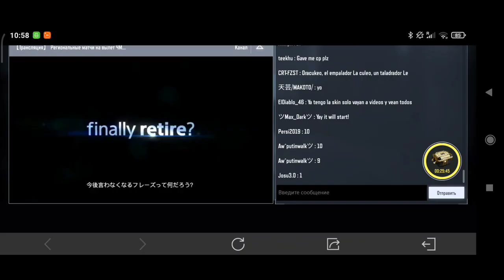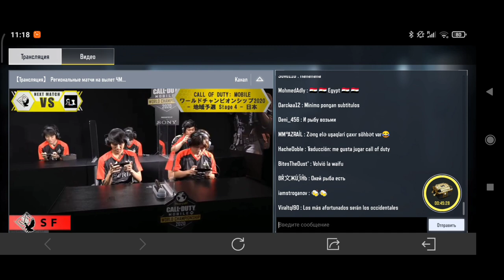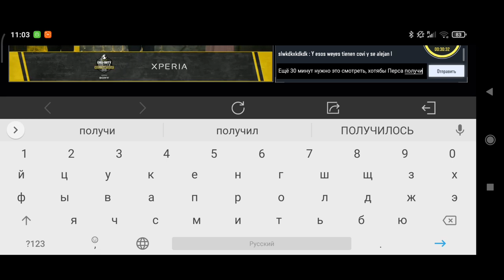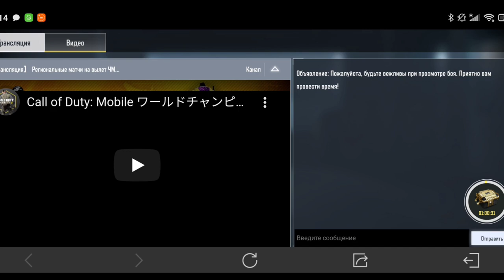ПОЛУЧИТЬ МНОГО ХАЛЯВНЫХ ПЕРСОНАЖЕЙ !!!! НАБОР В КЛАН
Бесплатные персонажи call of duty mobile , бесплатные скины на оружие codm , визитки и граффити cod mobile. Как получить много халявы в калл оф дьюти мобаил смотри это видео. Набор в клан call of duty mobile.

1. Season 11 call of duty mobile
2. Season 11 cod mobile
3. Cod Mobile season 11
4. Call of duty mobile season 11
5. Season 11 Leaks Cod Mobile
6. Season 11 Updates Cod Mobile
7. Season 11 leaks call of duty mobile
8 . Season 11 updates call of duty mobile

НЕ ЧИТАТЬ: call of duty mobile, call of duty, на андроид, колда, cod на андроид, pubg mobile, дата выхода, игро день, игродень, игры на андроид, игры на айфон, топ игр на андроид, топ игр на айфон, игровой андроид фреш, игровой android фреш, бесплатные игры андроид,шутеры на андроид, call of duty mobile HBRa3 Dragon Dance, call of duty mobile 10 сезон, call of duty mobile новости, call of duty mobile обновление, call of duty mobile 8 сезон, call of duty mobile новые карты, call of duty mobile новое оружие, call of duty mobile новые персонажи, call of duty mobile новое обновление, call of duty mobile новое событие, call of duty mobile Дэвид Мэйсон, call of duty mobile RC-XD, call of duty mobile Спектр, call of duty mobile Страж Рекон, Капитан Прайс, Гоуст, HVK-30, MSMC, Type-25 , Cordite , Кордит , RPD - ORBIT , РПД - ОРБИТ , ФИГАРО , ЛЕНУСИК , ТОПОВЫЕ ПУШКИ В КАЛ ОФ ДЮТИ МОБАЙЛ , Самурай , Самурай и Катана , Играем на рейтинг , Новые Персонажи в игре , кал ой дюти Мобайл , БЕТА ТЕСТ , Глобальная Обнова , Гемплей в игре , Полный Обзор , Новости и Секреты , Сезон 9 , Новый Сезон , Батл Пасс сезон 9 , Сброс Рейтинга , Колдун , Новые скины , Патч , kar98k .